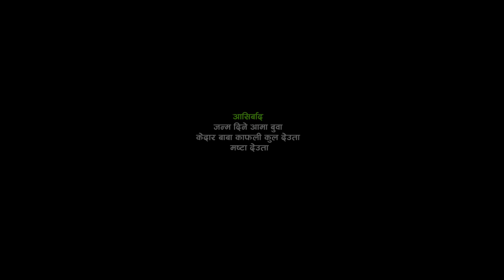New Nepail SuperHit Deuda Song 2020मेरि माया माल Gauri Bhatta Dipendar Rawal Sangita Khagendar joshi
Song :meri maya mal मेरि माया माल
voice :Dipendra rawal diljale Gauri Bhatta Khagendar Joshi
Lyrics :Debaraj bhatta
Model: prem sisir bam)sangita bam ( ujwal rawal ridam) dipesh bam anjan)Karishma bam
Direction:Surendra Sangam
Camera:Amit b.k
Editi babu Anup b.k
Arrange:Dipak samgam B.c
Studio Mall sharee
marketing Jaya sangit music pvt.LtD,